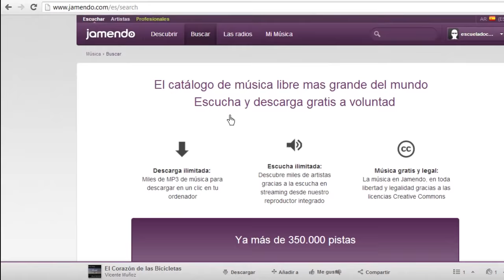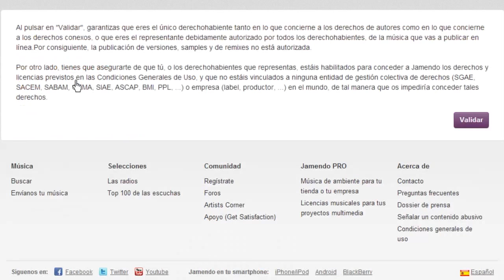¿Cómo subir audios a Jamendo con licencias Creative Commons?